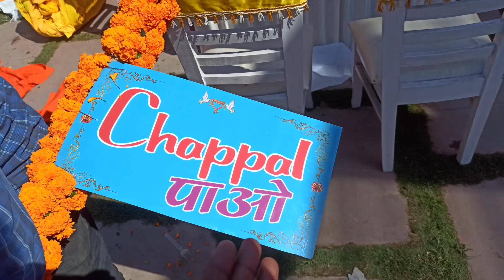PISTA ROSE 🌹 GOLD WEDDING THEME !! 2024 KI BEST WEDDING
couple vlog
new couple vlog
haldwani vlog
uttrakhand vlog
nanitaal vlog
funny vlog
daily vlog video
daily video
daily vlogs India
daily vlogs
Hindi vlogs
lifestyle vlog
Indian vlogs
Village Life Indian vlog
pahadi vlogs
best couple